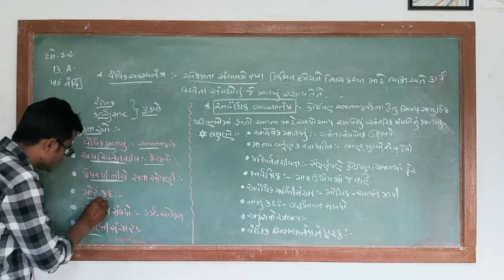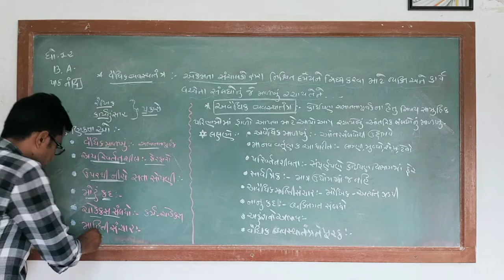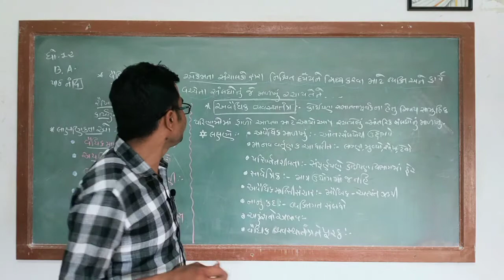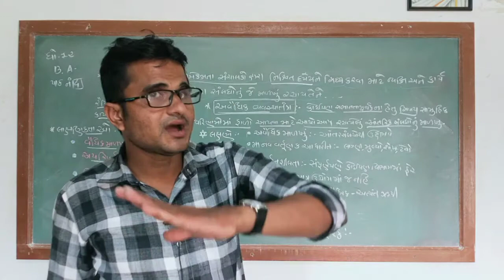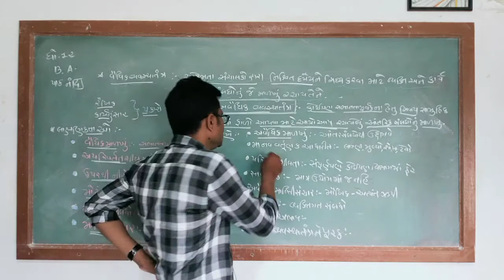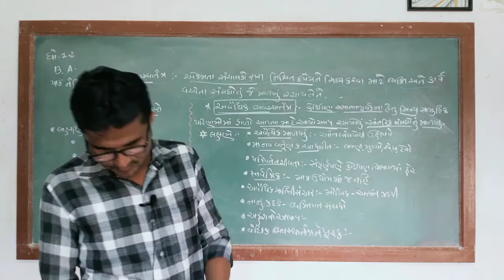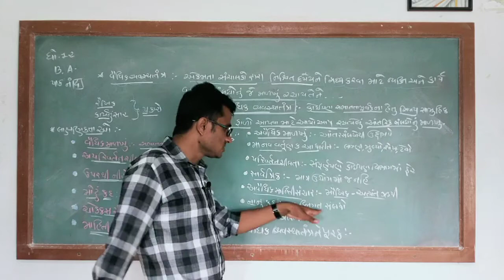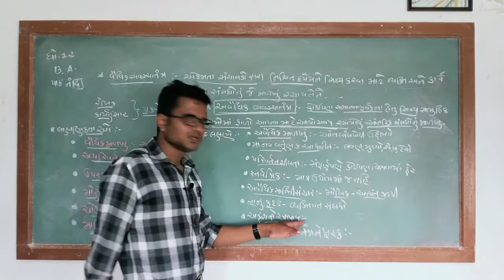ધો.12 બી.એ.(પાઠ.4)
અશોકભાઈ સોલંકી